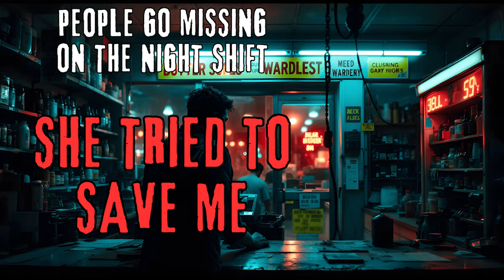Creepypastas to Fall Asleep to... | 3 nosleep Horror Bedtime Stories Episode 47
Thanks and credit, original stories written, and granted permission to narrate by Saturdead!!

As of yesterday, CreepyCars is offline: 0:00

People go missing on the night shift. She tried to save me.: 23:23

The Discordant Love of a Pressenda Violin: 44:03